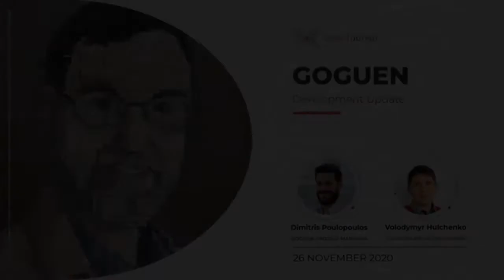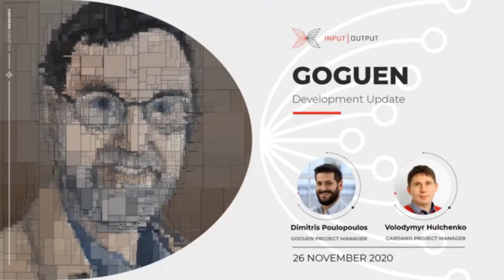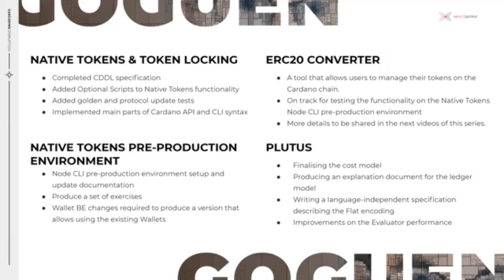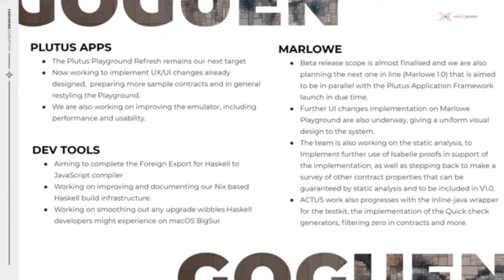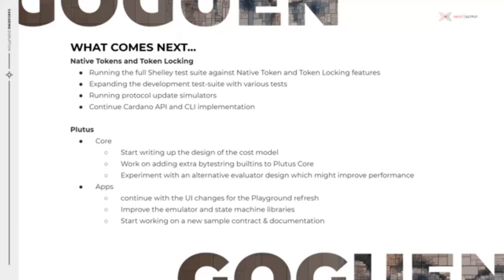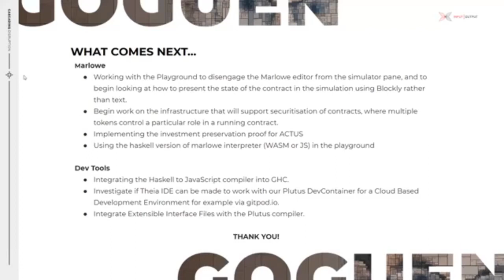Actualización de desarrollo técnico Goguen | IOHK 26 Nov 2020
Doblaje al español de "Goguen rollout technical development update - 26 November 2020"